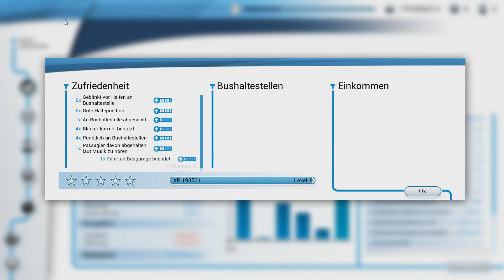Bus Simulator 18 [#06] 🚌 Mal wieder Solo unterwegs | Trainsa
Wir sind heute mal wieder im Singleplayer unterwegs.

[PRE-RELEASE FASSUNG]!!!

Information zum Let´s Play Bus Simulator 18
[✔️] Spiel: Der Key für das Spiel wurde mir von Astragon Entertainment GmbH gestellt.
[✖] Sonstiges: Nö...
[PRE-RELEASE FASSUNG]

Bus Simulator 18
► Genre: Aufbau, Strategie
► Releasedatum: 13. Juni 2018